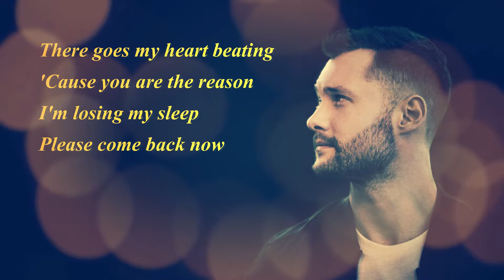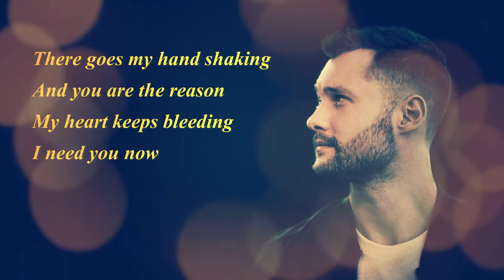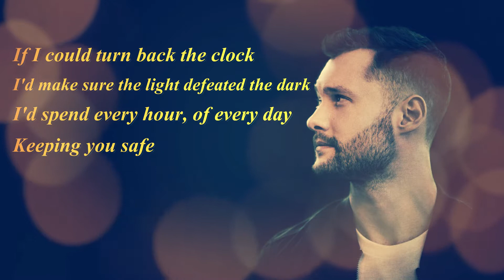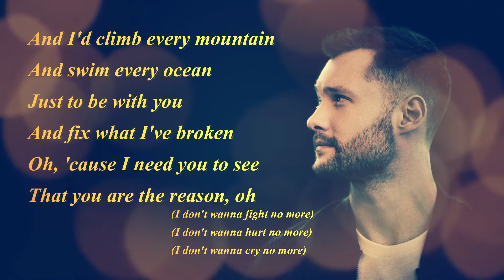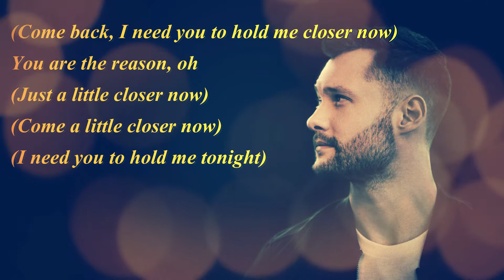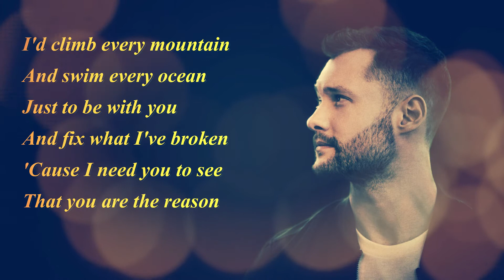You Are The Reason by; Calum Scott